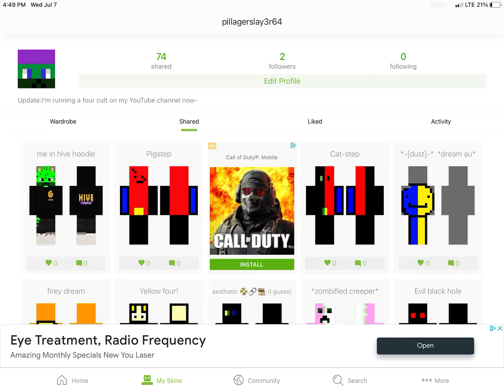Skinseed video 9